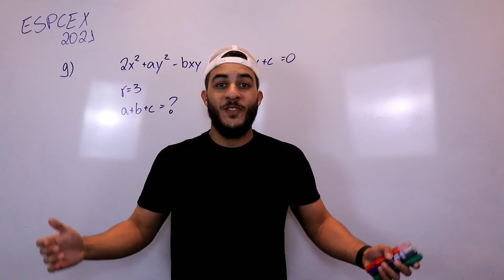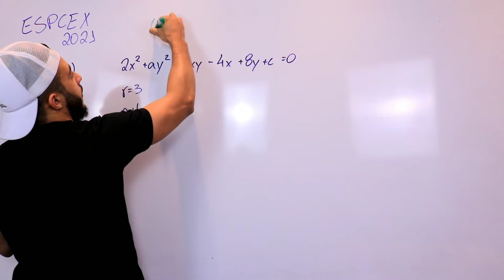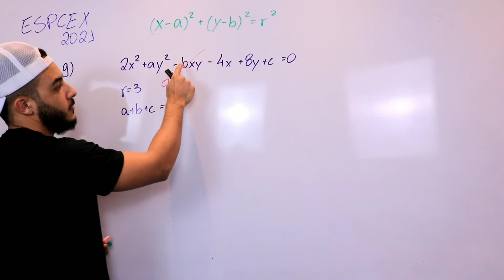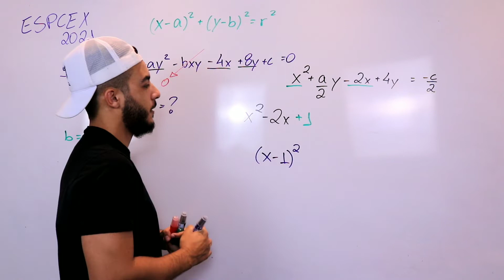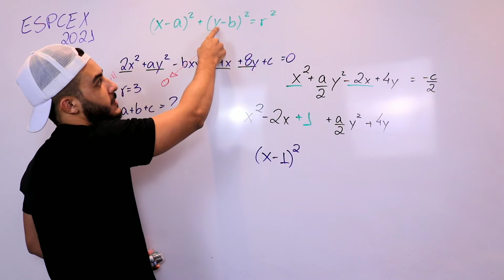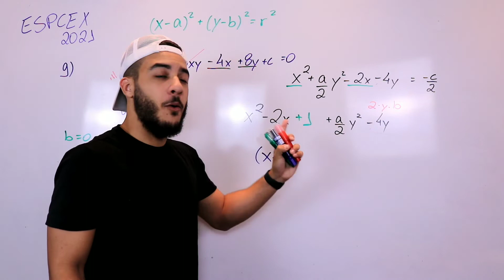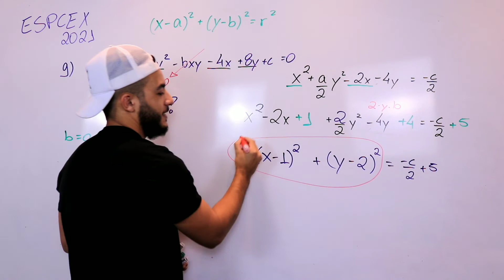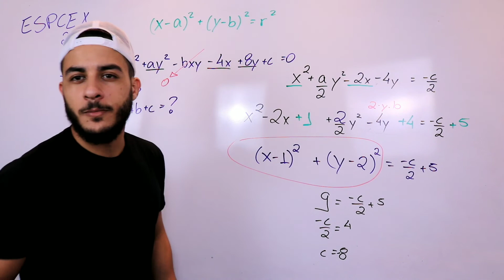ESPCEX 2021 - CORREÇÃO MATEMÁTICA - QUESTÃO 09 (Geometria Analítica)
Questão 09- Sabendo -se que a equação 2x^2 + ay^2 - bxy- 4x + 8y +c = 0 representa uma circunferência de raio 3, a soma A + B + C é igual a: (a) - 10
(b) - 6
(d) 2
(e) 6

Alcateia do Ensino.